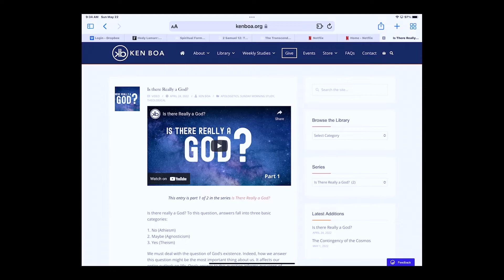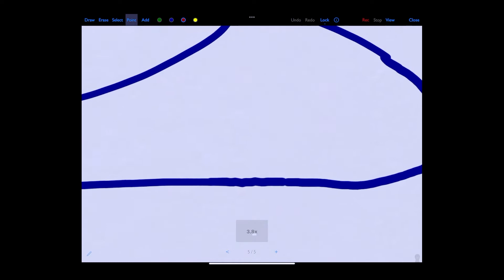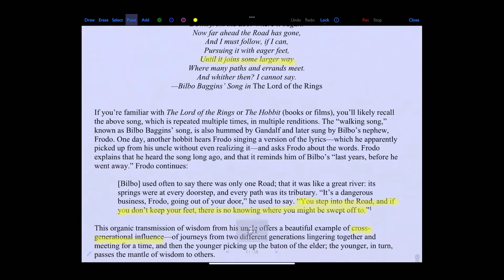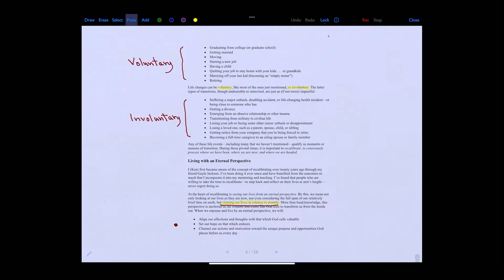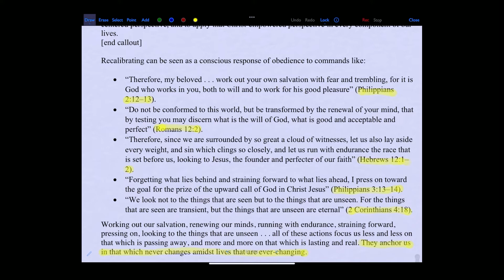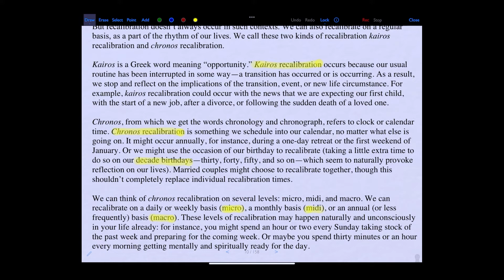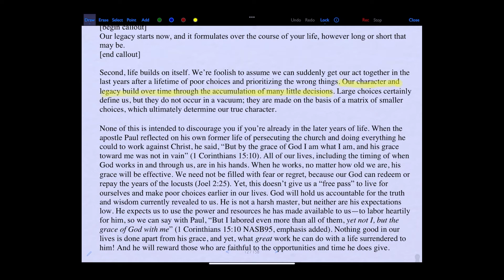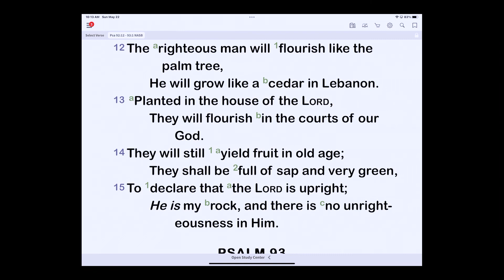Recalibrate Your Life: Navigating Life's Transitions With Purpose and Hope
It is important to assess and review our lives continuously. How often do we fall into the monotony of our daily routines, without thinking about what we’re doing or why we’re doing it? Or how often does a major event or shift in our lives derail or distract us from our calling?

To be sure, it is easy to get caught up in the current of life, or to get off track (even slightly) during moments of transition (whether good or painful). But if we take some intentional time to recalibrate, we can proceed through life with a proper perspective. In turn, our perspective will inform our practice, and our actions can have an eternal impact on those around us and the coming generations, rooted in our God-given purpose and hope.